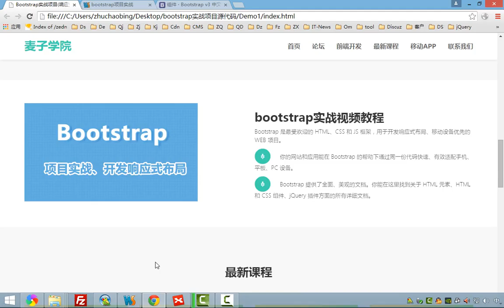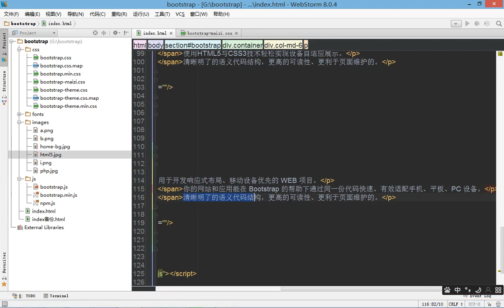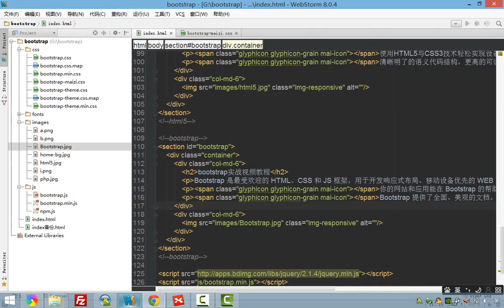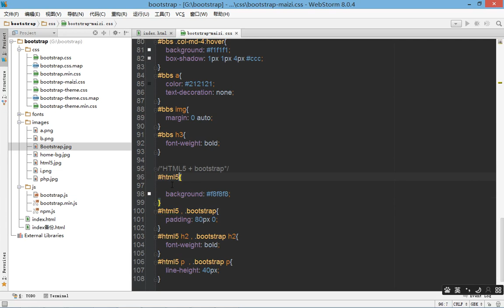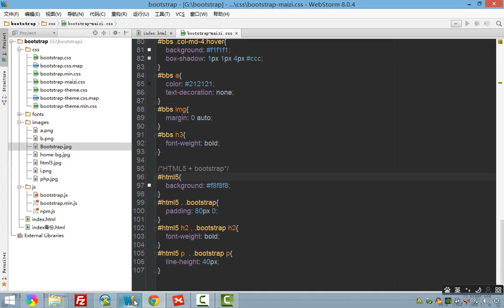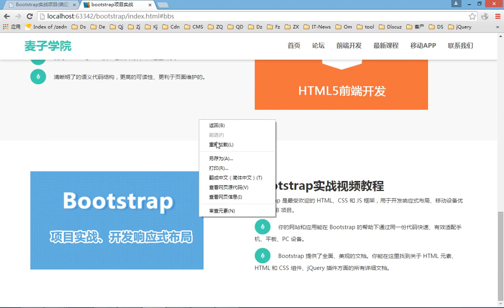bootstrap综合实战7 第四屏bootstrap区域制作